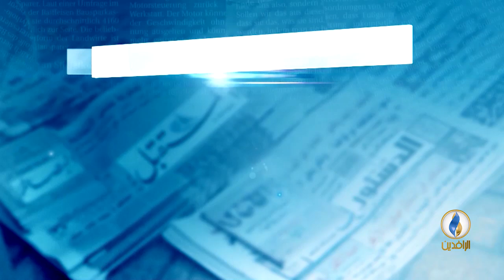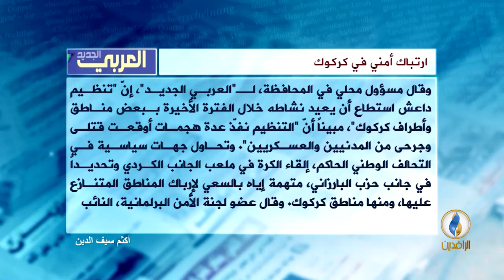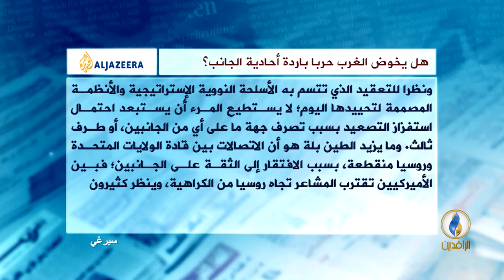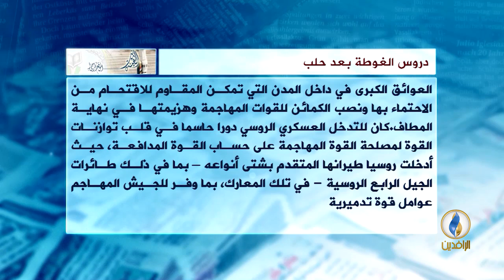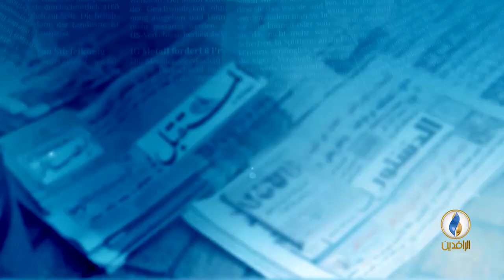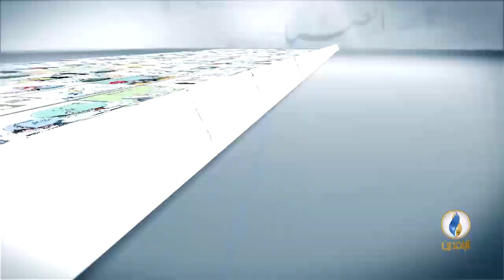صدى_الأقلام | 22 - 3 - 2018